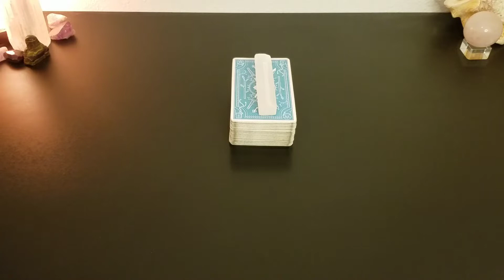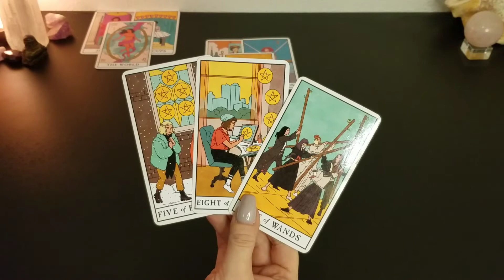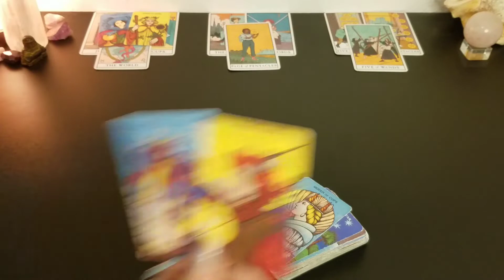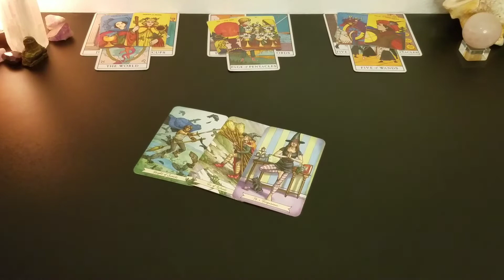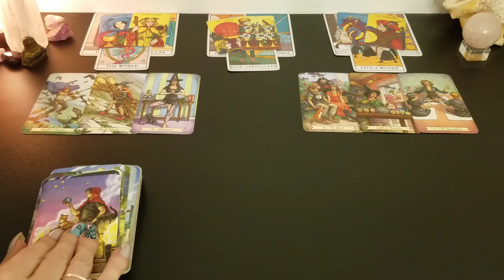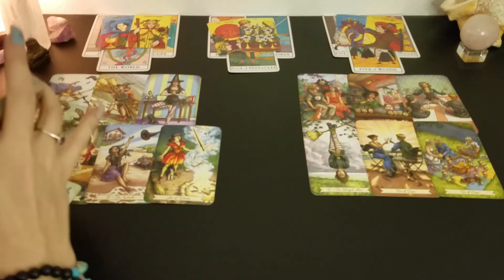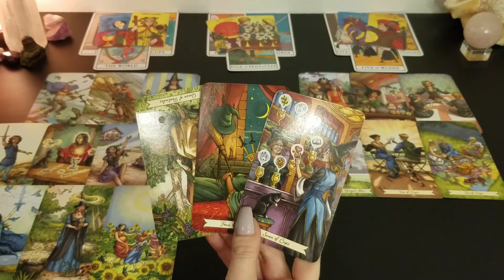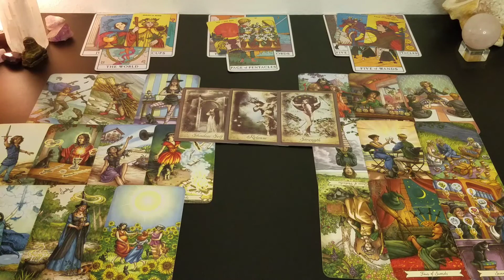♐️ Sagittarius | Even if they don't say they want this to work | 🤯 inside their mind 📚 | mid- July